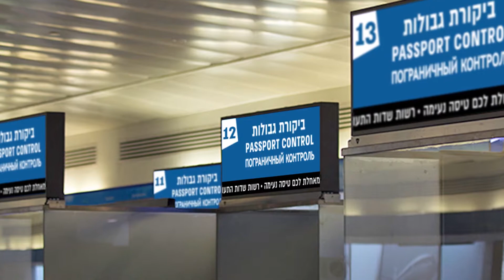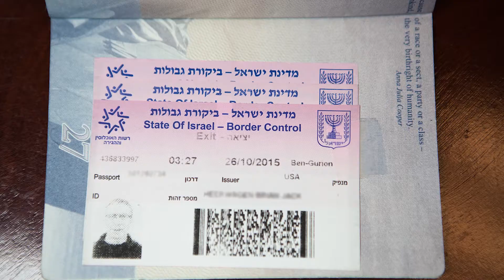BYG 2018 Training Video 4